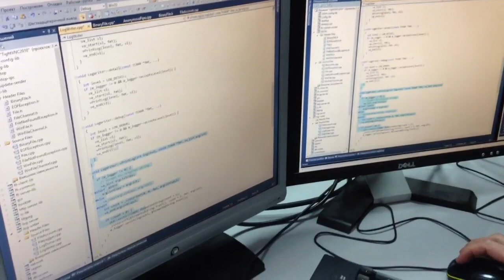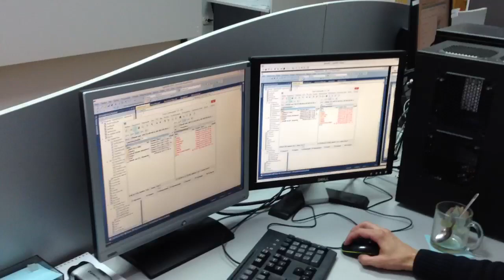TightVNC via Desktop Duplication API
Testing our support for new Desktop Duplication API in TightVNC under Windows 8. It's very fast. :)